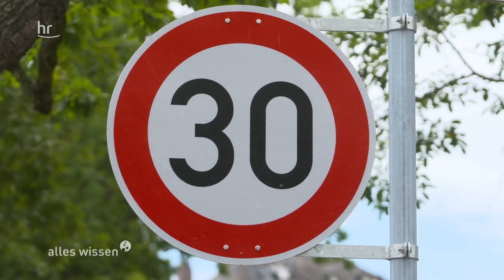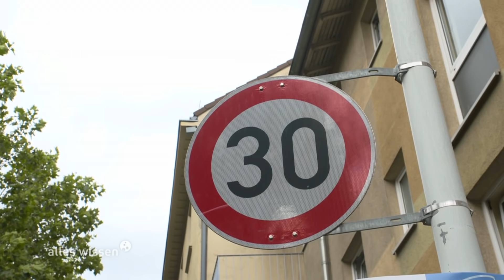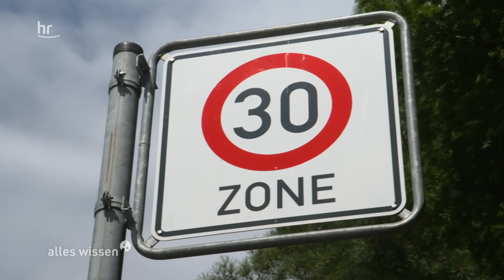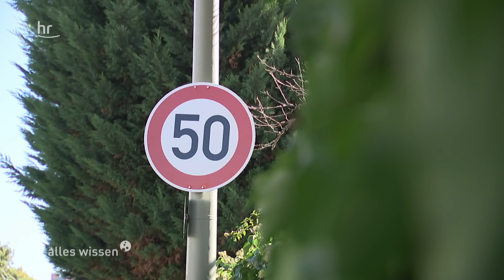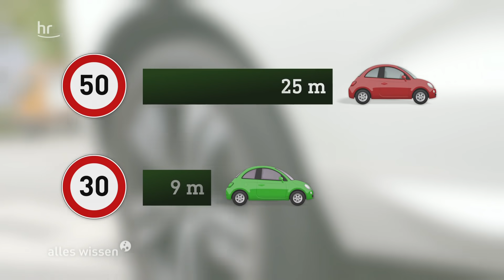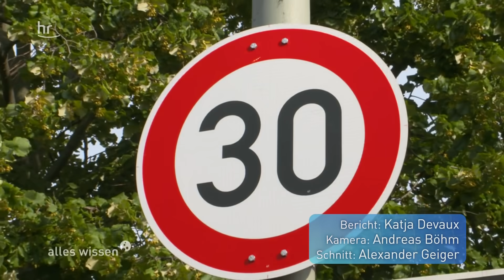Tempo 30 in Städten – Was bringt das? | alles wissen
Kurz vor dem Ortsschild heißt es: Tempo drosseln, denn innerorts ist Tempo 50 die Regel. Doch immer mehr Städte wollen die Höchstgeschwindigkeit auf 30 km/h reduzieren, auch auf großen Durchgangsstraßen. Für die einen ist das ein wichtiger Baustein der Verkehrswende, der Lärm verringern und die Luft verbessern soll. Für die anderen sind 30 km/h auf gut ausgebauten Straßen eine Zumutung. Was kann Tempo 30 tatsächlich bringen?